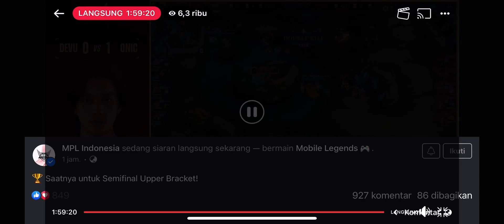KAIRI MVP GAME 1 M5 BO5 ||HIGHLIGHT ONIC VS DEVU